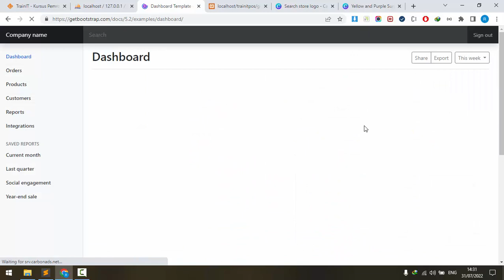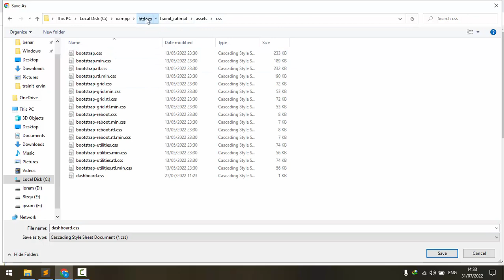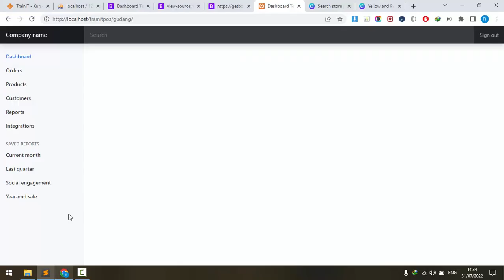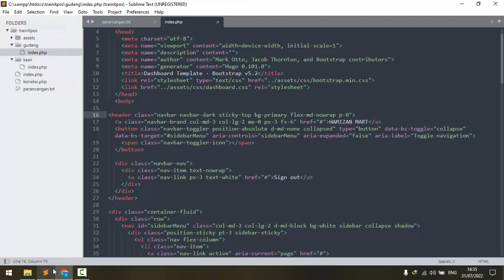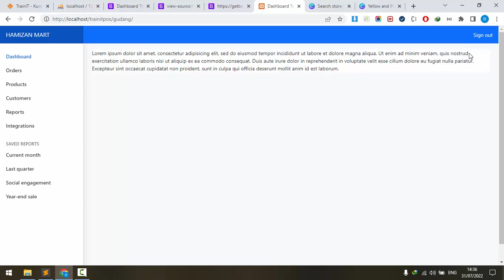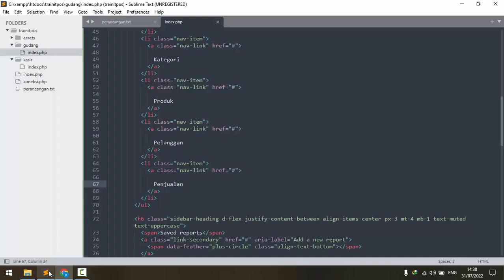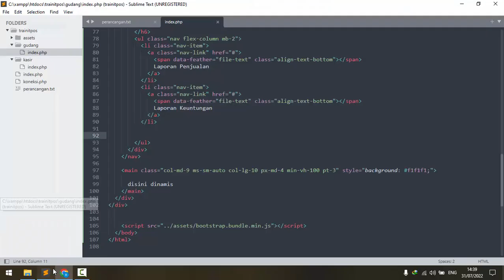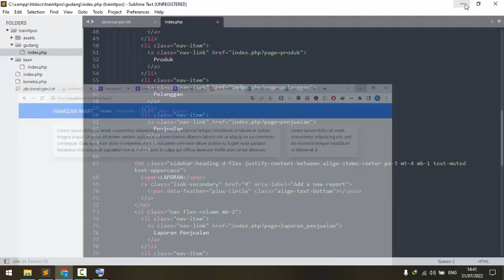Tutorial Membuat Aplikasi Kasir - 4 halaman gudang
Assalamualaikum
Alhamdulillah, kami melanjutkan video tutorial dengan playlist baru, yaitu membuat aplikasi kasir.

video ini berisi materi membuat halaman untuk user gudang.

video tutorial dibuat tanpa edit, sehingga secara manusiawi pasti benar. ikuti video tutorial sama persis dengan yang ada di video tanpa improvisasi.

bila mengalami kendala, bisa post pertanyaan di group facebook (semoga rekan lain bisa  membantu)

bila ada wiraswastawan dan tertarik  ingin pakai aplikasi ini, bisa  dm ke wa saya 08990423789